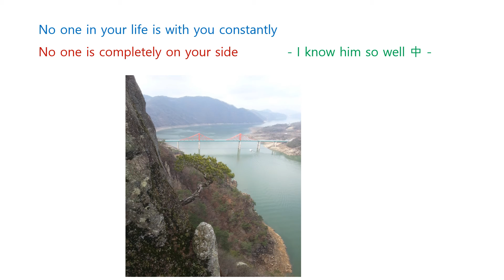팝음악 ( I know him so well ) 노래 두소절 + 옥순봉 사진